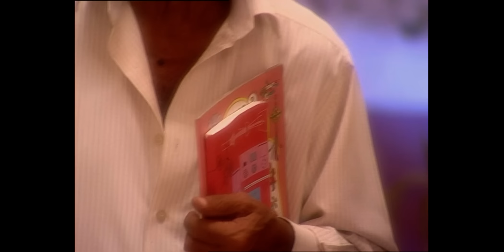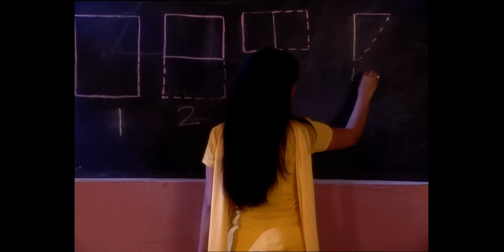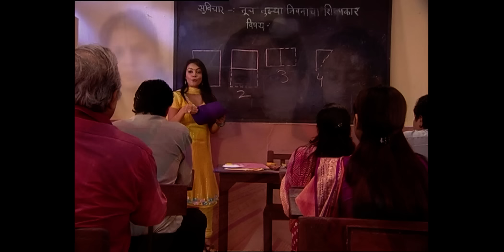Satish ने drop किया Archana को उसके घर | PAVITRA RISHTA | Full Ep. 95 | ZEE TV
Satish drops Archana home safely. But will this simple gesture lead to deeper feelings, or is there more to the story? Watch to see where this leads! 🚗

Satish ने drop किया Archana को उसके घर